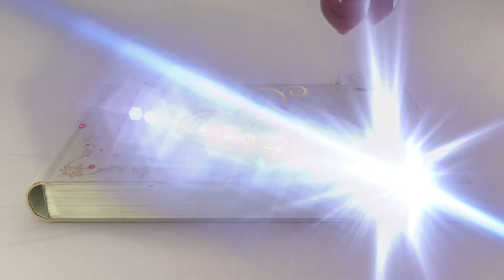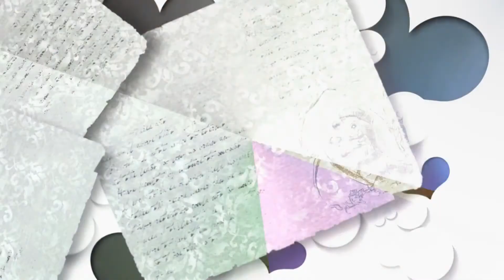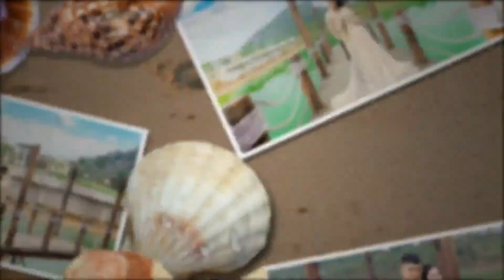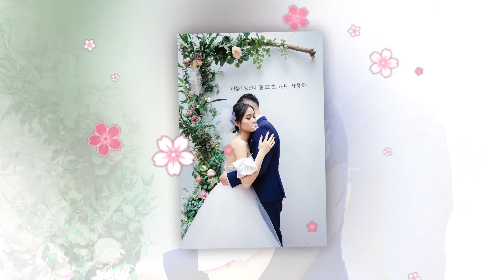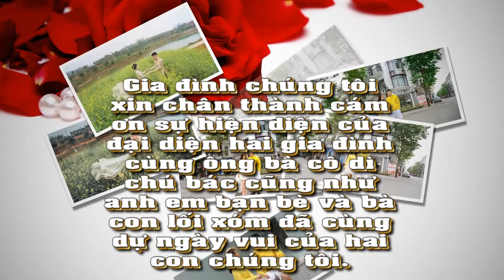Studio Huy Hoàng | Prewedding photo clip: Duy Thành & Tú Anh : Montage Hoàng Video